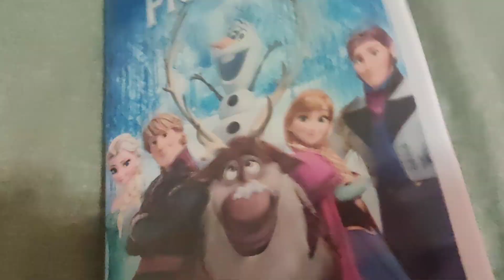FROZEN DVD Overview Fail!